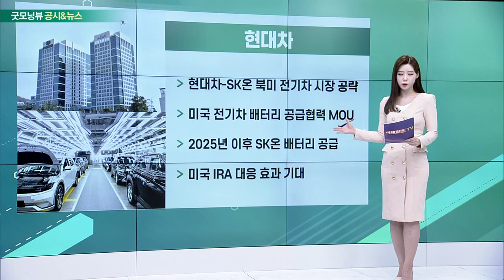현대차, 한국타이어앤테크놀로지, 한국전력, 한화에어로스페이스_공시&뉴스 (20221130)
- 현대차-SK온 북미 전기차 시장 공략
- 미국 전기차 배터리 공급 협력 MOU
- 2025년 이후 SK온 배터리 공급
- 미국 IRA 대응 효과 기대

- 민노총 5개월 이상 게릴라 파업
- 대전 충남 금산공장 직장 폐쇄 검토
- 생산 차질로 일부 생산분 중국 이전
- 국내 생산 위축 가능성… 제조업 타격

- ‘시설부담금’ 소송, 한국부동산원에 패소
- 전기간선시설 지중화 공사비 분담 비율
- 대구지법, 소멸시효 지났다고 판단
- 추가 부담금 납부 의무는 유효, 분쟁 ‘현재진행형’

- 미군에 ‘첨단 다목적 무인차량’ 선보여
- 원격·자율주행, 차량 추종 등 기술 갖춰
- "주한미군과 시범운용 협의 진행”
- “미군 신속 획득 사업 참여할 것”